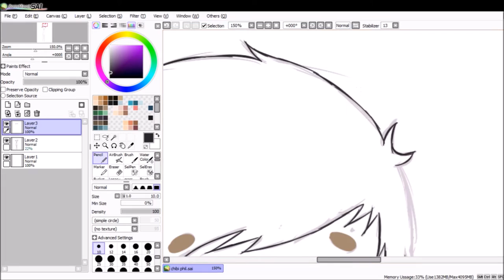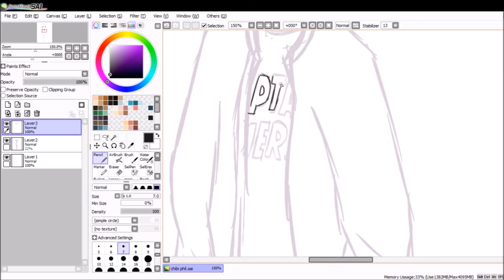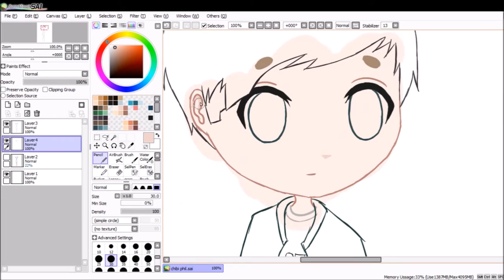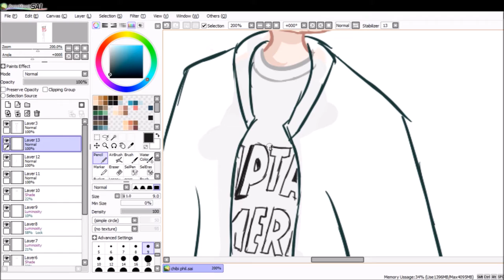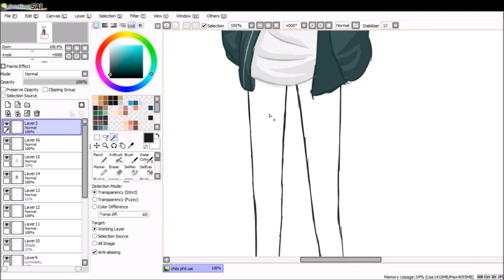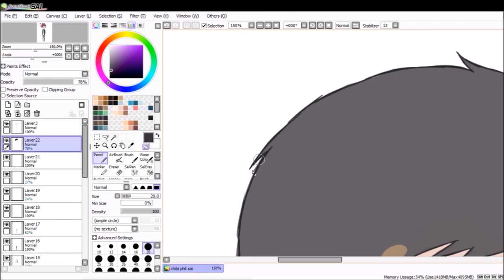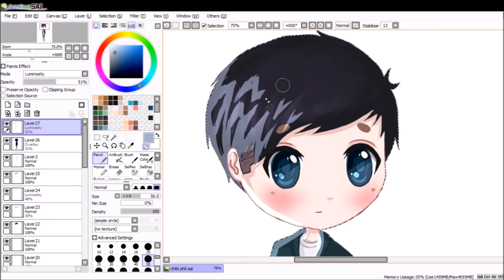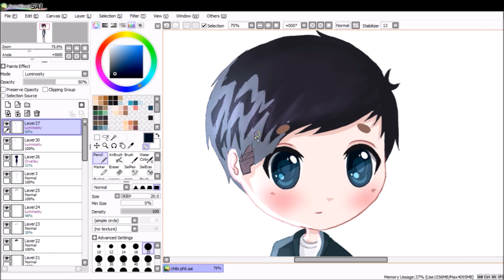chibi amazingphil (phil lester) - speedpaint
this is kinida a companion piece to the drawing of chibi dan i did which u can find

song(s) used: change - the young veins, defiance - the young veins, lie to the truth - the young veins